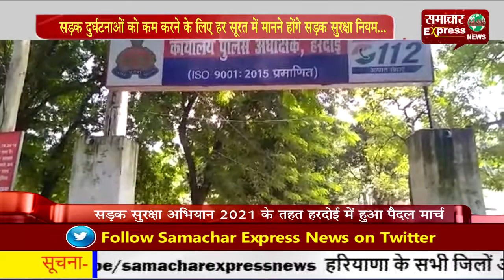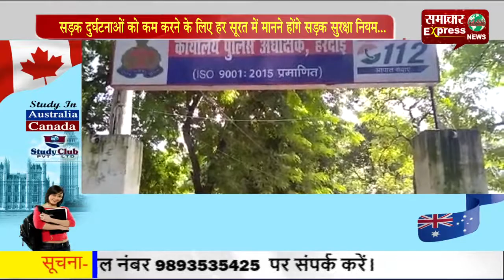सडक़ दुर्घटनाओं को कम करने के लिए हर सूरत में मानने होंगे सडक़ सुरक्षा नियम...